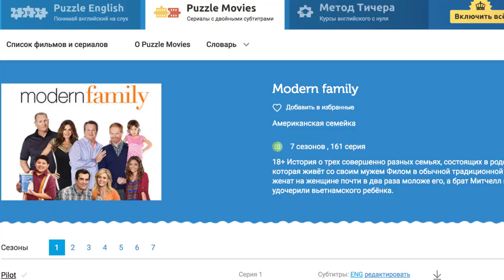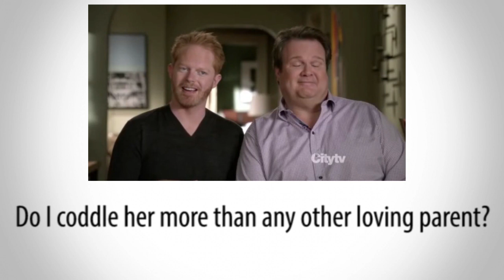АНГЛИЙСКИЙ ПО СЕРИАЛАМ - Modern Family / Американская семейка / английские субтитры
Если вам нравится этот канал и вы хотите помочь нам в его развитии, то вы можете сделать это следующим образом:
Все эти вещи помогают видео в его продвижении на YouTube
3) Вы можете так же оказать финансовую помощь, перечислив любую сумму на этот кошелек WebMoney R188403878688
Все перечисленные денежные средства будут потрачены на рекламу и улучшение производственной части видео! Так как для нас на данный момент задачей №1 является набрать наибольшее количество подписчиков, чтоб мы вместе с ними могли делать более крутые вещи. (Обязательно указывайте свое настоящее имя или ник на YouTube, чтоб мы смогли отблагодарить)

Привет! Меня зовут Достон. Рад знакомству:) На моем YouTube канале Школа Джобса вы найдете обучающие видео уроки по английскому на разные темы как Английскии для Начинающих - это простой и понятный курс английский за 7 уроков или 16 часов, основы грамматики и разговорной речи в английском и о том Как заговорить на Английском за пару дней все совершенно бесплатно. Учим Английский по сериалам и фильмам. Диалоги на английском из культовых фильмов и сериалов из них вы узнаете новые идиомы в английском, фразовые глаголы и популярный сленг в английском а так же немного мата в образовательных целях конечно:) Идиомы на Английском из Сериалов и Песен также будут появляться регулярно для повышения уровня и словарного запаса в английском. И еще много крутых вещей будут на канале, если вы подпишитесь прямо сейчас или расскажите тем кто учит английский про наш канал Школа Джобса перейдя по ссылке Всем Спасибо за Внимание!